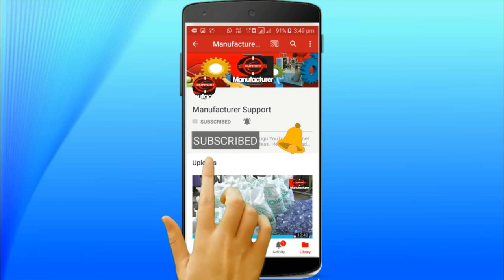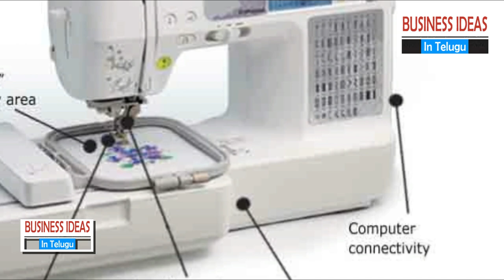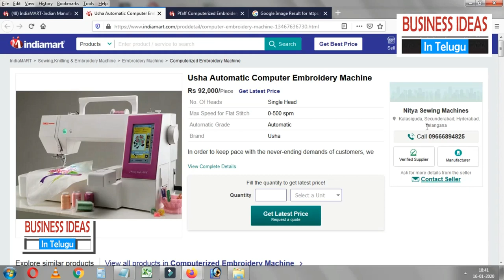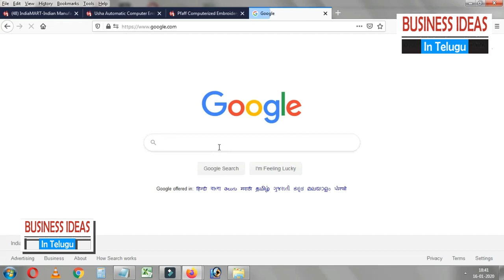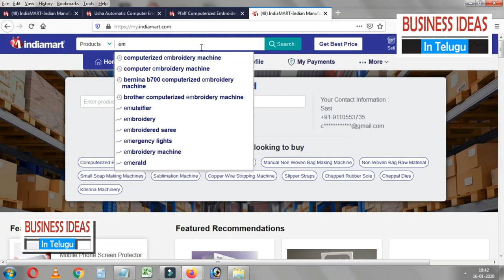బిజినెస్ ! Small business ideas! New business idea's! business ideas ! Low Investment Business Idea